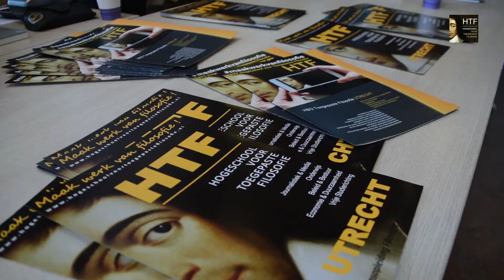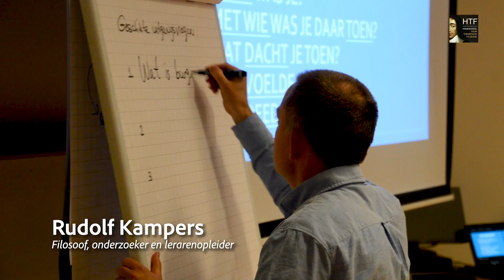Symposium 13 april 2019_Burgerschap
Aftermovie - Symposium HTF 13 april 2019:

'Samen leren leven is samen leren denken - over de plaats van dialoog in de klas'.
M.m.v. Samira Bouchibti, Bart Brandsma, Rudolf Kampers en Barry Mahoney.
Dagvoorzitters/organisatoren: Remmelt Kielstra en Eva Pallandt.

Maak werk van filosofie!

Opleiding tot Toegepast Filosoof (hbo beroepsopleiding)
Afstudeerrichtingen:
- Cultuur en Media
- Onderwijs (lerarenopleiding Filosofie en Burgerschap 2egraads)
- Bestuur, Economie en Duurzaamheid